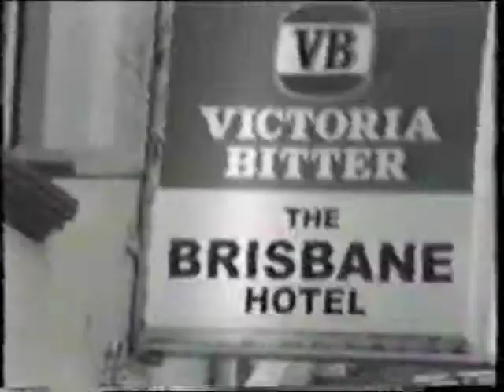Powernap - Paranoid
From their Rough Skies Records 7"